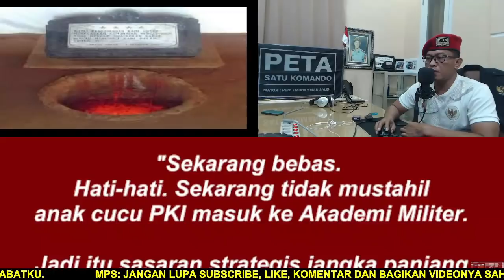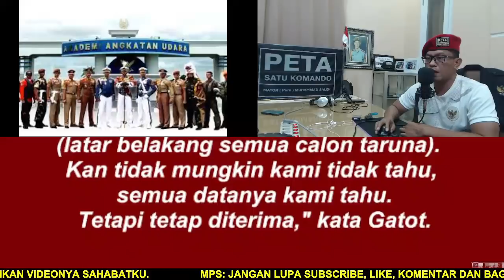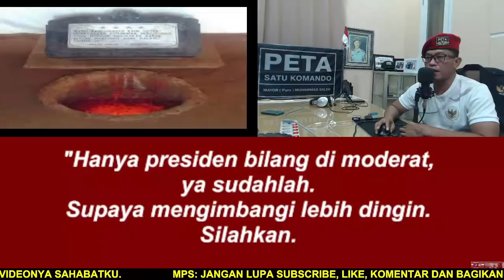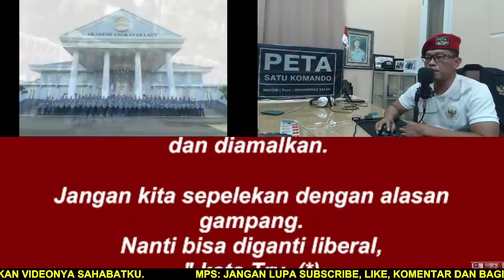Kembali Viral: Jenderal Purn TNI Try Sutrisno Minta TNI Tolak Anak-Cucu Eks PKI Jadi Tentara.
Aamiin.

TTD